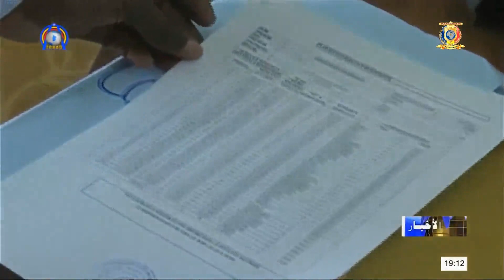ترقية الشباب - تقديم شيكات بقيم متفاوتة لصالح 44 شاباً بمدينة أنجمينا